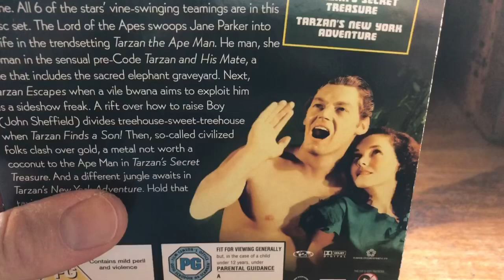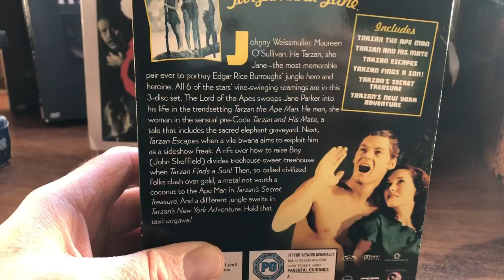Charity Shop 💎 find TARZAN Johnny Weissmuller & Maureen O'Sullivan boxset.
Classic Original TARZAN 6 film boxset buy. Charity shop hunt.